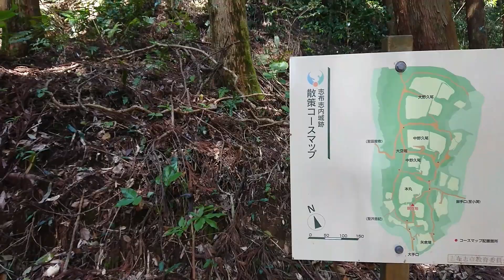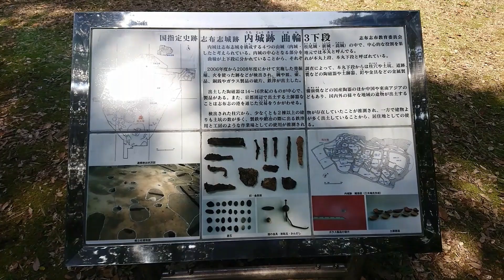志布志城跡散策No.2 大手口～展望ポイント（鹿児島県志布志市）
志布志城は内城・松尾城・高城・新城の4つの城郭の総称です。なかでも国の史跡にも選ばれている内城は規模がもっとも大きく志布志城の主城とされていますが、当初は松尾城が主城で、徐々に拡大したものと考えられます。城址は整備されて見学しやすくなっており、志布志小学校の裏に登り口があります。また、市内の志布志市埋蔵文化財センターに志布志城跡復元模型が展示されています。なお、地図の緯度経度は内城の位置を示しています。（説明文は転記）